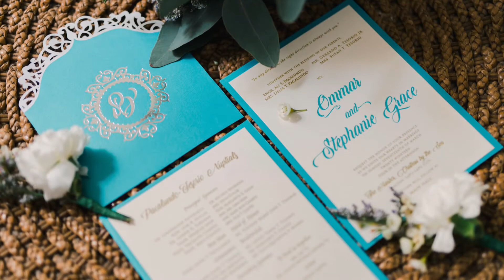Ommar and Steph Wedding SDE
My wedding day slideshow
Photos by Paopao Sanchez
Wedding Coordination by Carlo Abaquita